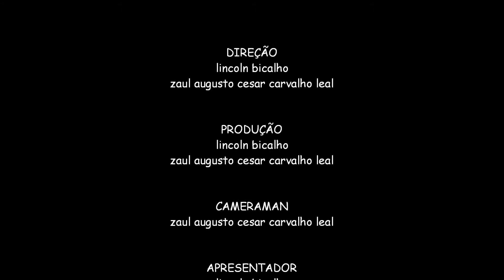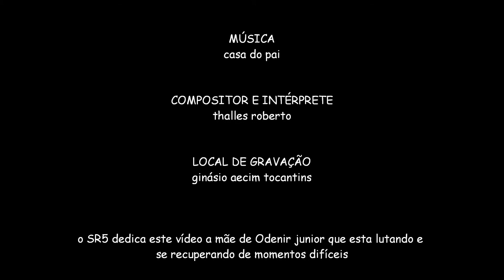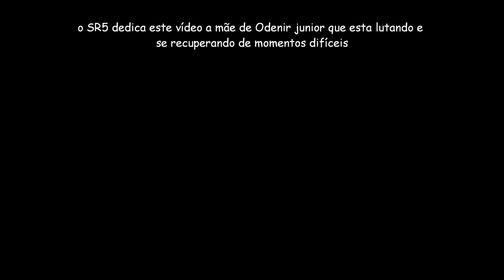SEM ROTEIRO NUAECRUA Casa do pai Thalles Roberto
SEM ROTEIRO NUAECRUA Música Casa do pai Compositor e Intérprete Thalles Roberto